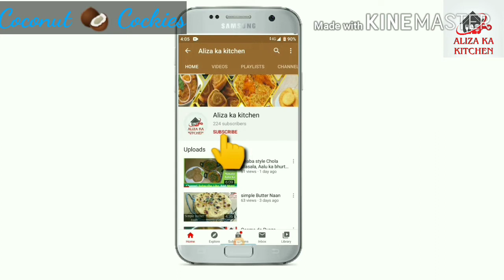Coconut 🥥 Cookies. बहुत कम सामग्री वाली कुकीज़ Without Oven bhi bnaye testy cookies..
Coconutcookies# easyrecipy#Alizakakitchen#
INGREDIENTS...
11/2..cup..Maida
11/2..cup...nariyal kaddukas hua
1..cup..pisi hui cheeni
1.tsp...baking powder
1/2...cup melted ghee ya butter
METHOD...
Sbse phle hm ghee or cheeni ka smooth sa paste ready krenge
Dusre bowl mai maida or baking powder daal kr chhan lenge
Ab ise hm smooth paste mai daal kr ek dough tyyar kr lenge
Ek bhagone mai namak daal kr pre heat ke liye rakh denge
Oven ko bhi 200'dgree pr pre heat ke liye rakh denge
Ek thali Mai oil lga kr maida dust krenge
Dough se chhoti chhoti loiyya le kr gol bnayenge
Or kuchh nariyal hmne bacha liya tha un lotto pr lga kr thal Mai rakh denge
Usi trah baking try ko bhi ready krenge
Bhagone mai 20 se 25 minutes tk bake krenge
Oven mai 10 se 15 minutes tk bake krenge
Hmari cookies bht testy bn kr ready hn
Instagram pr bhi aap mujhe follow kr skte hn
Allah Hafiz
Insta... Alizakakitchen